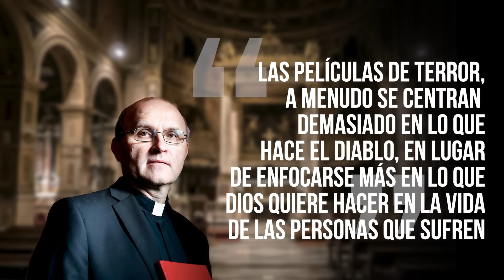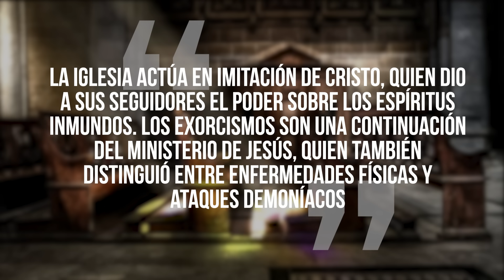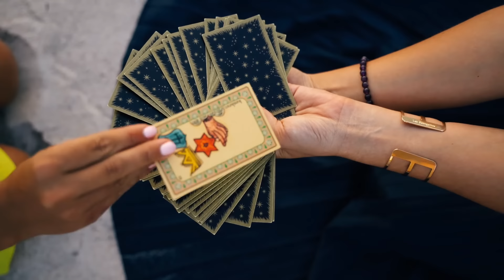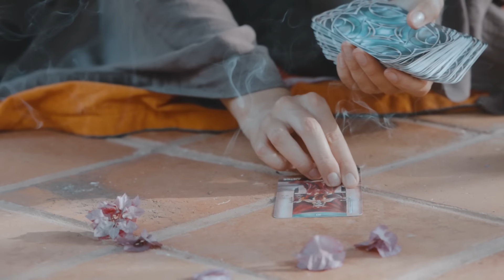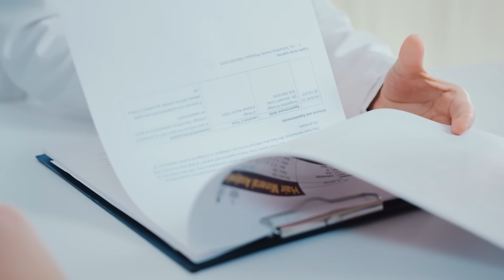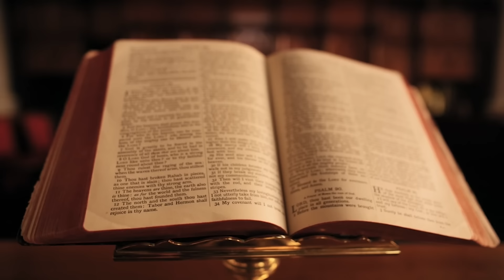La VERDAD sobre SATANÁS, los DEMONIOS y el EXORCISMO según exorcista VINCENT LAMPERT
🤔¿Alguna vez te has cuestionado la existencia de los demonios y los exorcismos? En este video, desglosaremos los seis puntos esenciales que el padre Vincent Lampert, un exorcista altamente respetado en la Iglesia Católica, comparte en una entrevista sobre Satanás, el exorcismo y el reino espiritual.

➡️Con un enfoque claro y directo, el padre Lampert relata sus propias experiencias con ataques demoniacos. Aunque sus historias puedan parecer asombrosas, la entrevista realizada por el canal de YouTube Maybe God Podcast se ve respaldada por las experiencias de numerosos exorcistas a nivel mundial.